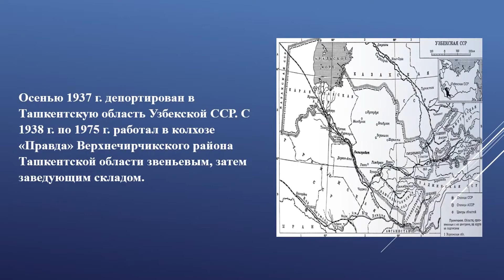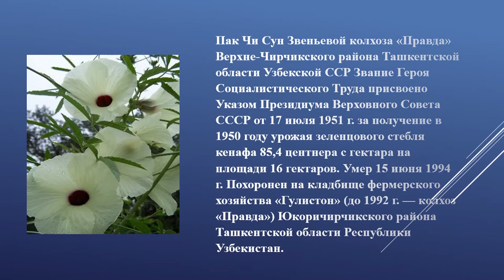ВЭКС. Герой Социалистического труда Пак Чи Сун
VEKS. Hero of Socialist Labor Park Chi Sun
Источники: